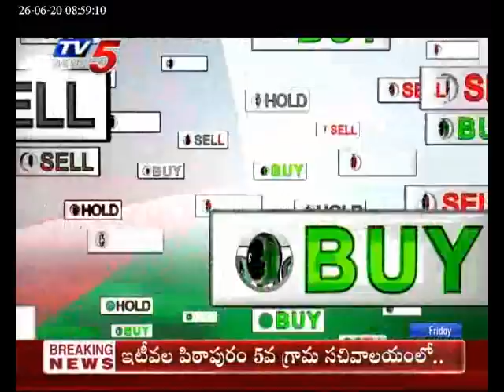26th June 2020 TV5 News Business Breakfast